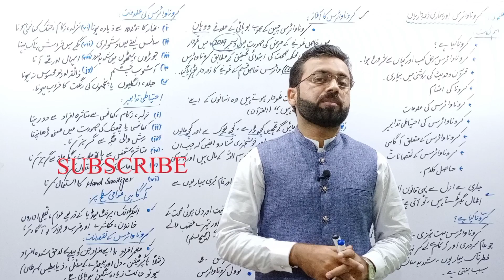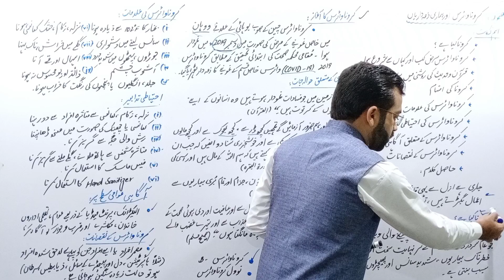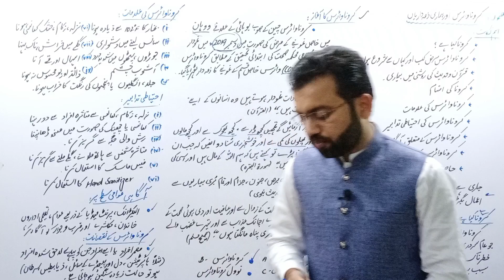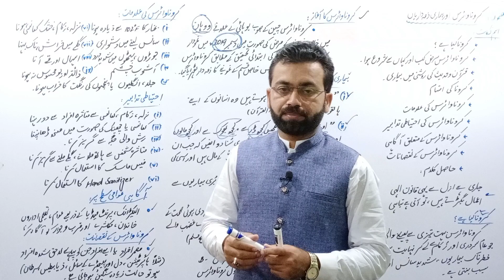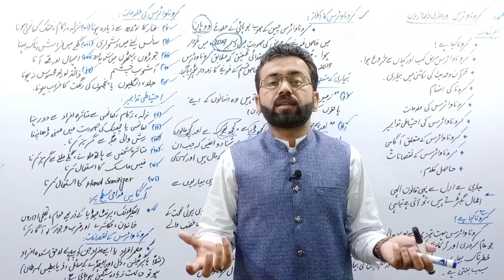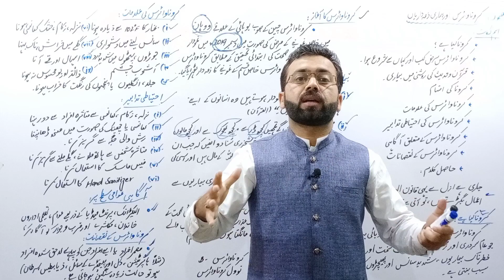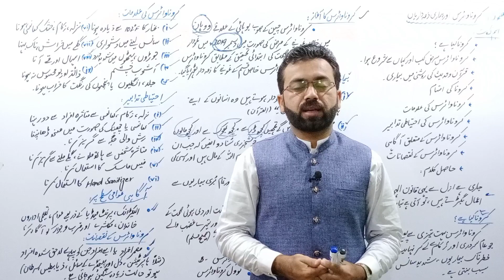Corona Virus Essay || کروناوائرس مضمون || Crona varius mazmoon | کرونا وائرس اور ہماری ذمہ داریاں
A video lecture for Intermediate second year students on essay  "Corona Virus   کروناوائرس مضمون"
 by Prof. Ghulam Rasool.
punjab text book board/Sindh text book board/KPK text book board I.Com Part 2 book 2 lecture is conducted in Urdu/hindi/English. This lecture for Commerce Students 12th class for Urdu